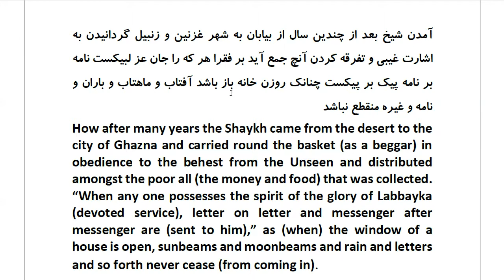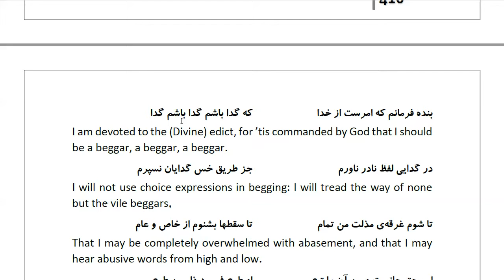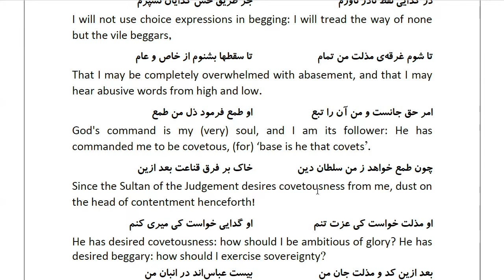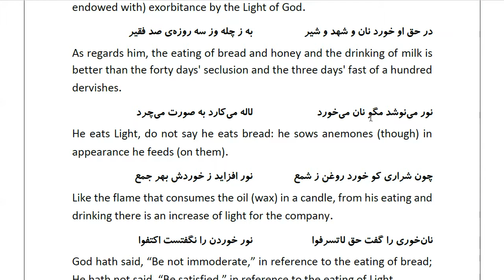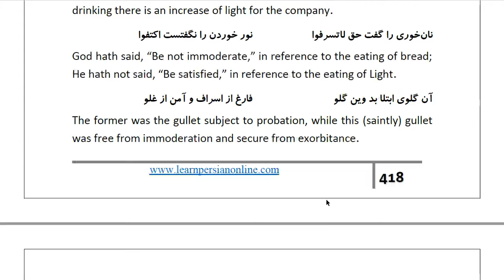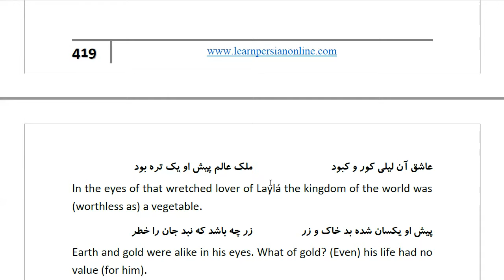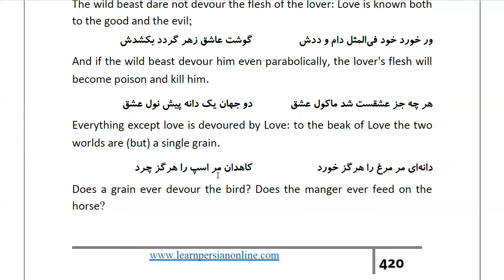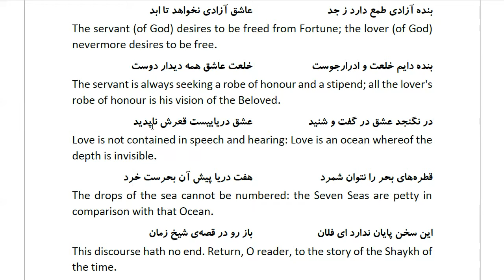Masnawi Rumi: In Farsi with English Translation: Part 769: How after many years the Shaykh